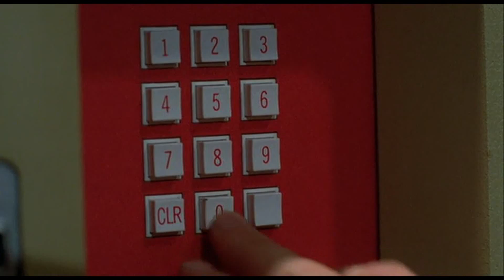Night of the Creeps (1986) - Horror Movie Recap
In this horror movie recap, we're going to look at an underappreciated classic in Fred Dekker's 1986 film Night of the Creeps. An alien canister touches down in 1959, infecting a student of the local college. Later, in 1986, a couple of college kids are attempting to acquire a cadaver for a pledge prank. When they release the 1959 specimen from its cryo-chamber, we learn that the slugs cause reanimation in dead bodies in pursuit of spreading their seed far and wide. Now our main characters, Chris and JC, are left trying to find true love while fighting for survival and attempting to convince the local police of the danger.